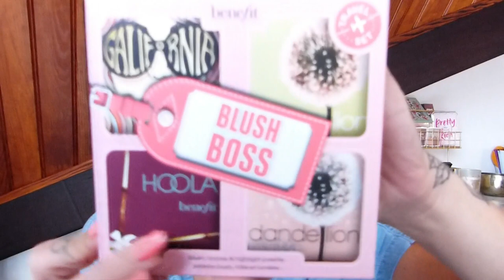MAKE UP avec les "MEILLEURS PRODUITS" SEPHORA / ⭐️⭐️⭐️⭐️ Vraiment ?! On va voir ça !!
Je vous souhaite à tous une excellente année 2020, remplie de bonheur ❤️
Réalisez vos rêves surtout, c'est de loin le plus important...
Et nous on commence ensemble cette nouvelle année par le top du top !!! Enfin a priori... ➡️ Les produits Make Up les mieux notés selon le site Sephora 👌

💜 Mon Insta ➡️ @camille_lifestyle_974

N'hésitez pas à me suivre sur Insta aussi, je publie plusieurs fois par semaine pleins de petites photos, looks, make-up ou vidéos sympas 😉

MERCIIIIIII

Hello hello !!

J'ai parcouru le site de Sephora et j'ai sélectionné les produits les mieux notés (avec le plus d'avis aussi) ➡️Donc c'est parti pour un total Make-up avec tout ça, on va voir ensemble ce que ça donne et si je partage ces avis-là 😉

➡️Qu'est-ce que vous pensez de ces produits vous ? Valent-ils leurs notes et leur réputation ?

➡️En tous cas, je vous laisse regarder mon avis à moi en image, j'attends vos retours dans les commentaires !!

En attendant ma prochaine vidéo dimanche, je vous embrasse bien fort, prenez bien soin de vous surtout 💜💜💜